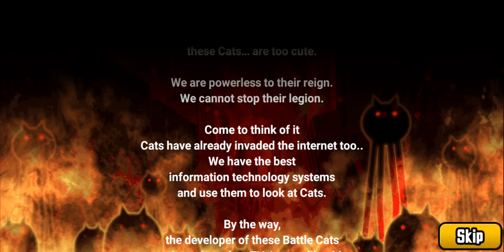Hello guys!! episode 4 the battle cats!! ada boss baru yaitu ada deh!! gorilla!!